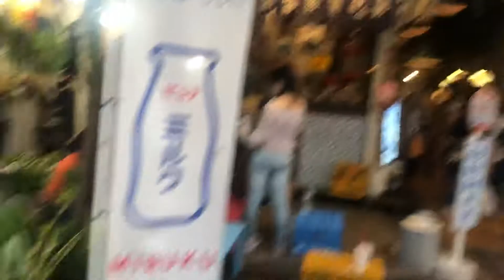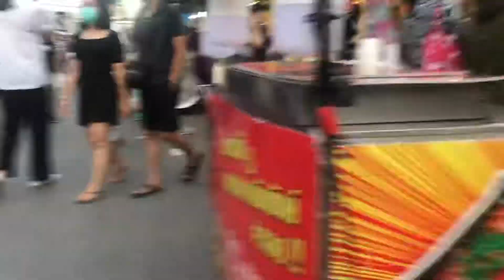JJ market on 1 Nov'20